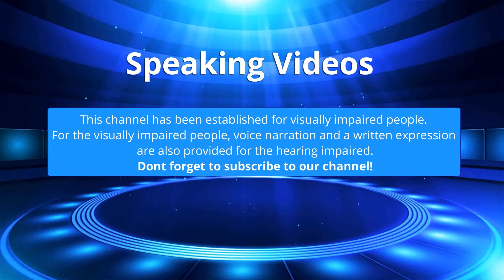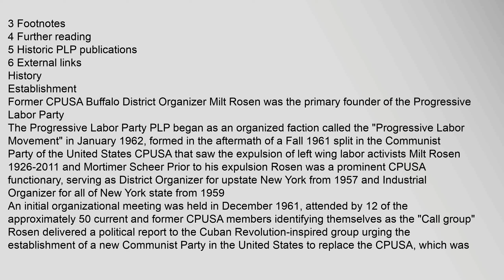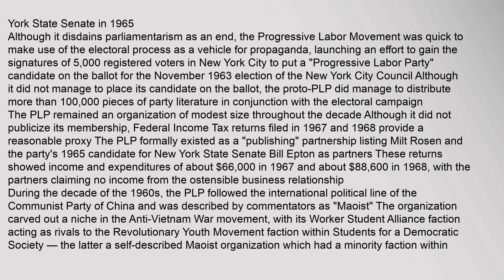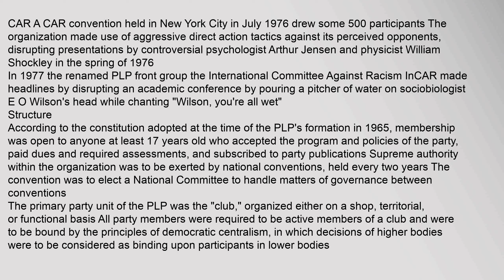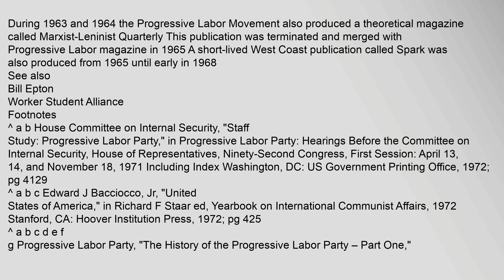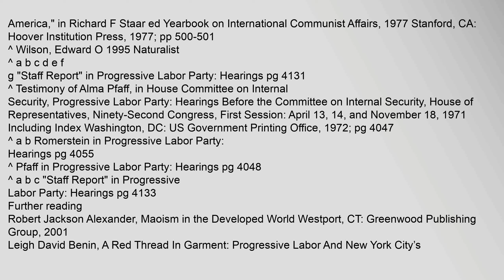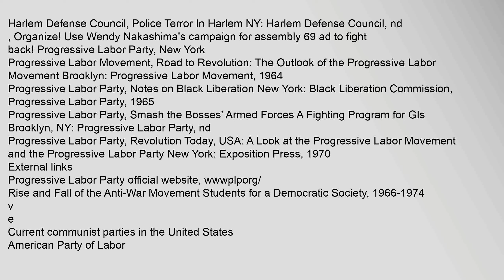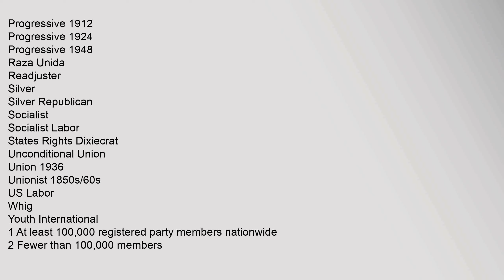Progressive Labor Party (United States)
In,the,second,decade,of,the,21st,Century,the,PLP,remains,in,existence,,publishing,a,weekly,newspaper,called,Challenge
Contents
1,History
11,Establishment
12,1960s
13,1970s
14,Structure
15,Publications
2,See,also
3,Footnotes
4,Further,reading
5,Historic,PLP,publications
6,External,links
History
Establishment
Former,CPUSA,Buffalo,District,Organizer,Milt,Rosen,was,the,primary,founder,of,the,Progressive,Labor,Party
The,Progressive,Labor,P,Progressive,Labor,Party,(United,States)